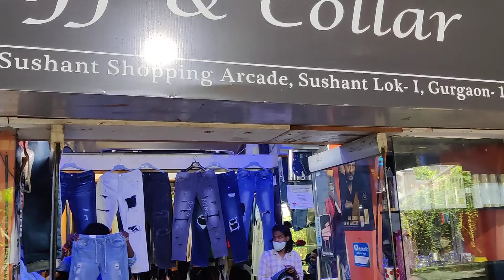Cuff & Collar ... Export Surplus Jeans @ Rs 400 ... New Stock Arrived ... ...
Hi,  my store is in Gurgaon by the name cuff & collar  😊😊😊

Near Huda City Metro Station ...
We are 7 Days Open. ..

No COD .

No DELIVERY .

 You can check the whole store with prices on instagram also

By the name cuffandcollaraman n the link is this  😊😊😊😊

Or